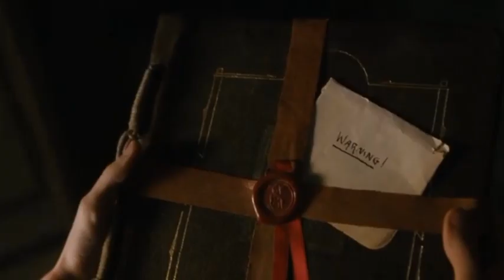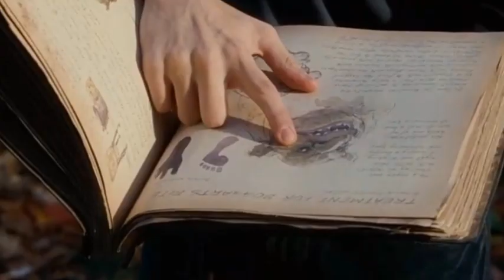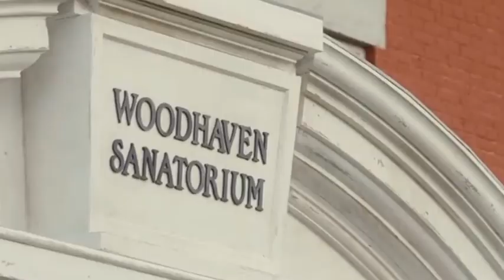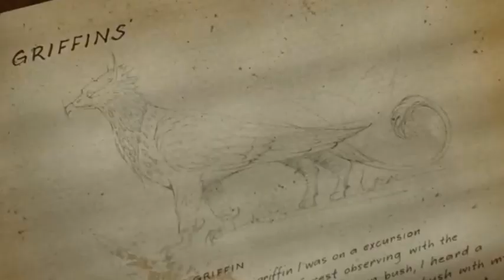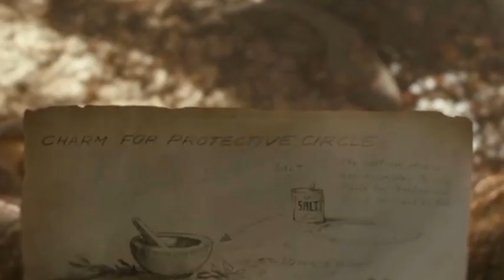The Spiderwrick Chronicles(2008)Film Explain in Hindi/Urdu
Upon moving into the run-down Spiderwrick Estate with theor mother,Twins Brothers Jared and Simmon grace Along with theor sister Mallony,find themselves pulled into an alternate world full of fairies and other creatures.